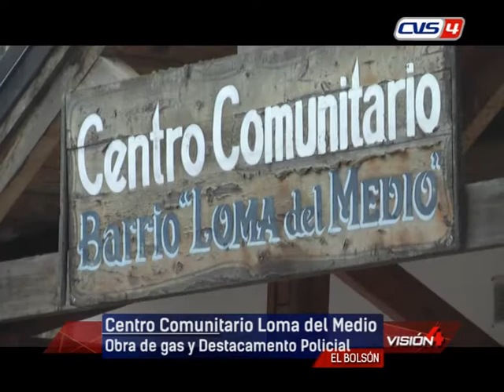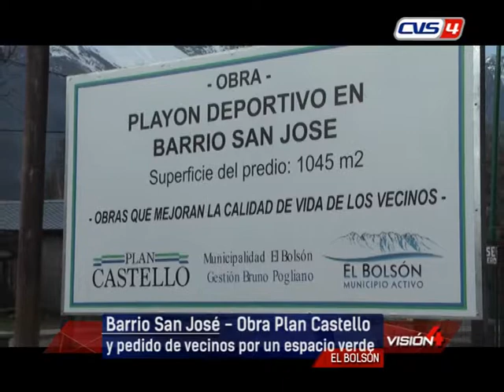21 08 19 BRUNO POGLIANO Intendente Municipal Centro Comunitario Loma del Medio Obra de gas y Des